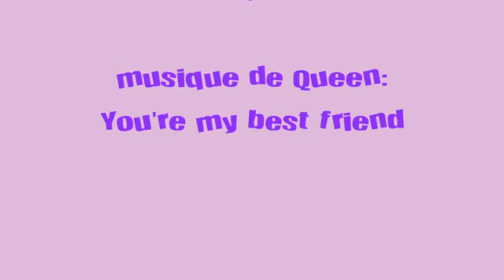Opera et Osiris au jardin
chiens et fleurs dans le jardin